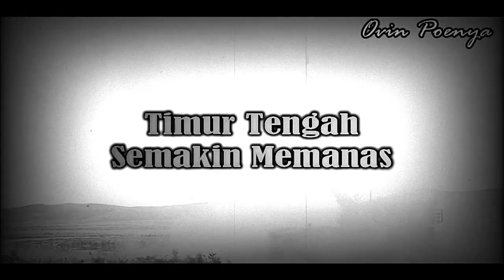Untuk Menghindari Pecahnya WW3, Dunia Menyerukan agar Turki dan Rusia Adakan Gencatan Senjata